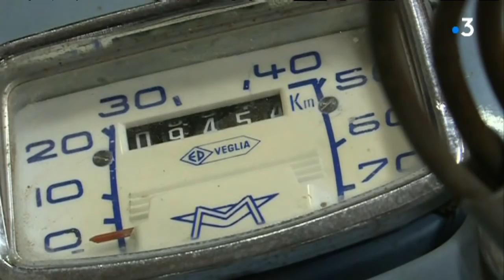Allier : la mobylette à l'honneur à Treignat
Depuis 13 ans en automne, les passionnés de cyclomoteurs se donnent rendez-vous à Treignat, près de Montluçon dans l'Allier. Cet événement a rassemblé une centaine de passionnés ce dimanche 28 octobre.

Un reportage de Stéphanie Vinot / Julien Lanchas / France 3 Auvergne

Retrouvez-nous sur :
Notre site web